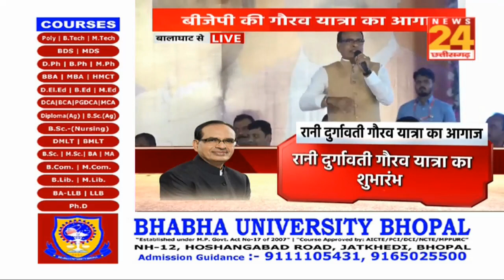CM Shivraj In Balaghat :अगर PM Modi ना होते...तो क्या कोविड का टीका बन पाता - Shivraj Singh Chouhan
CM Shivraj In Balaghat :अगर PM Modi ना होते...तो  क्या कोविड का टीका बन पाता - Shivraj Singh Chouhan | News24 Mpcg | BJP | PM Modi Live